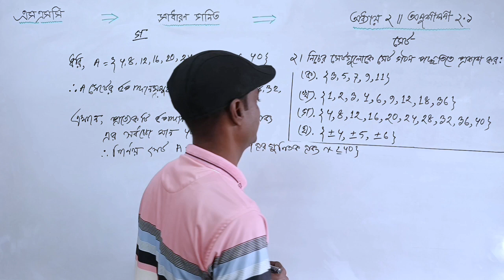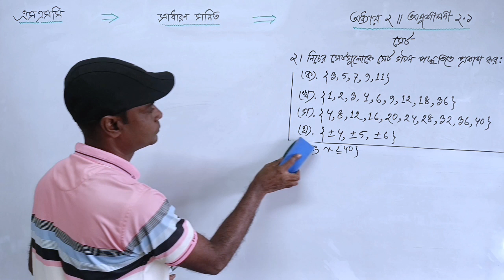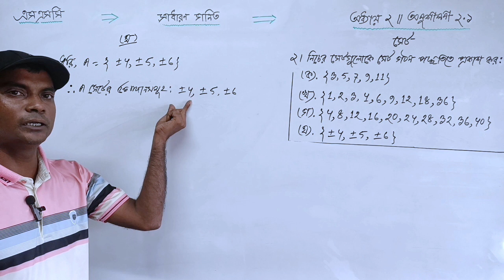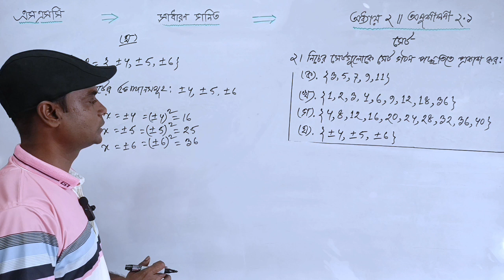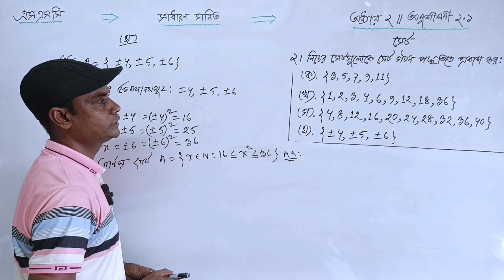৯ম-১০ম শ্রেণির গণিত পৃষ্ঠা ৩১ ২ নং | সেট ও ফাংশন | Class 9-10 math page 31 2 no | Set and function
৯ম-১০ম শ্রেণির গণিত পৃষ্ঠা ৩১ ২ নং | সেট ও ফাংশন | Class 9-10 math page 31 2 no | Set and function

class 9-10 maths chapter 2 page 31 2025
class 9-10 math chapter 2 exercise 2.1
class 10 math chapter 2 solution
class 9-10 math chapter 2 exercise 2.1 solution
class 9-10 maths chapter 2 exercise solution 2025
class 9 math page 31 solution 2025
class 10 maths page 31 solution 2025
class 10 math solution 2025
class 9-10 math chapter 2 solution 2025
class 10 math page 31 2 no
class 9 math page 32 no 2 solution
class 9-10 maths page 31 2 solution
math practice class 9
maths practice class 10
math practice class 9 page 31
maths practice class 10 page 31
class nine ten math page 31
class nine ten maths page 31 exercise 2.1
class nine math chapter 2
class ten math chapter 2 page 31
class nine maths chapter 2 page 31 2025
class ten math chapter 2 exercise 2.1
class nine math chapter 2 no 2 solution
class ten math chapter 2 exercise 2.1 solution
class ten maths chapter 2 exercise 2.1 2025
class ten new book 2025
class nine math book 2025
class nine math page 31 solution 2025
class nine ten math chapter 2 solution 2025
class 9-10 math page 31 exercise 2.1
class 10 math page 31 2 no solution
class 10 maths page 31 no 2 solution
class ten math page 31 solution 2025
class ten maths page 31 solution 2025
৯ম শ্রেণি সেট ও ফাংশন
৯ম শ্রেণির গণিত পৃষ্ঠা ৩১ অনুশীলনী ২.১ এর ২ নং
১০ম শ্রেণির গণিত পৃষ্ঠা ৩১ অনুশীলনী ২.১ এর ২ নং
নবম শ্রেণির গণিত সেট ও ফাংশন পৃষ্ঠা ৩১
দশম শ্রেণির গণিত সেট ও ফাংশন পৃষ্ঠা ৩১
নবম শ্রেণির গণিত সেট ও ফাংশন পৃষ্ঠা ৩১ ২ নং
দশম শ্রেণির গণিত সেট ও ফাংশন পৃষ্ঠা ৩১ ২ নং
সেট ও ফাংশন নবম-দশম শ্রেণির গণিত পৃষ্ঠা ৩১
সেট ও ফাংশন ৯ম-১০ম শ্রেণির গণিত পৃষ্ঠা ৩১
সেট ও ফাংশন ৯ম শ্রেণির গণিত পৃষ্ঠা ৩১
সেট ও ফাংশন ১০ম শ্রেণির গণিত পৃষ্ঠা ৩১
সেট ও ফাংশন ৯ম শ্রেণির গণিত পৃষ্ঠা ৩১ ২নং
সেট ও ফাংশন ১০ শ্রেণির গণিত পৃষ্ঠা ৩১ ২নং
১০ম শ্রেণির গণিত সেট ও ফাংশন ২০২৫
৯ম শ্রেণির গণিত ২য় অধ্যায় সেট ও ফাংশন
১০ম শ্রেণির গণিত ২য় অধ্যায় সেট ও ফাংশন
৯ম-১০ম শ্রেণির গণিত ২য় অধ্যায় ২০২৫
নবম-দশম শ্রেণির গণিত ২য় অধ্যায় সেট ও ফাংশন
নবম-দশম শ্রেণির গণিত পৃষ্ঠা ৩১ ২নং সমাধান
৯ম-১০ম শ্রেণির গণিত পৃষ্ঠা ৩১ অনুশীলনী ২.১ সমাধান
৯ম-১০ম শ্রেণির গণিত পৃষ্ঠা ৩১ ২০২৫
নবম-দশম শ্রেণির গণিত সেট ও ফাংশন

সেট ও ফাংশন, সেট পরিচিতি, সেটের বেসিক তথ্য, সেটের বেসিক ধারণা,  সেট ও ফাংশন নবম দশম শ্রেণির সাধারণ গণিত, এসএসসি গণিত সেট ও ফাংশন, অনুশীলনী ২.১ ও ২.২ সেট ও ফাংশন,
সেট ও ফাংশন অধ্যায় ১১,
নবম দশম শ্রেণির গণিত এসএসসি গণিত অনুশীলনী ২.১ ও ২.২, নবম শ্রেণির সাধারণ গণিত অনুশীলনী ২.১, দশম শ্রেণির গণিত অনুশীলনী ২.১ ও ২.২, এসএসসি গণিত, এসএসসি সাধারণ গণিত, নবম শ্রেণির সাধারণ গণিত, নবম শ্রেণির গণিত, দশম শ্রেণির সাধারণ গণিত, দশম শ্রেণির গণিত, নবম-দশম শ্রেণির সাধারণ গণিত, নবম দশম গণিত,
Set and function, Set d function basic information,